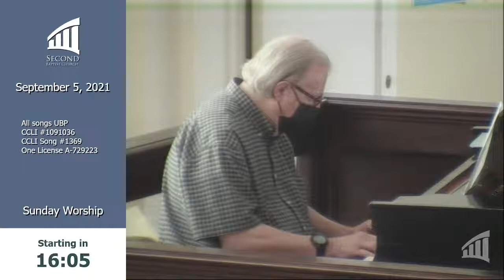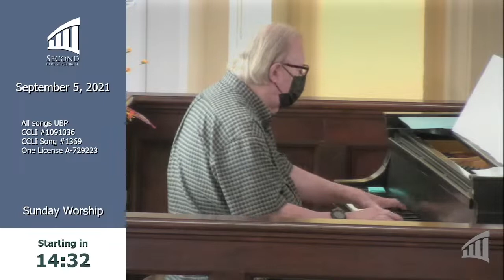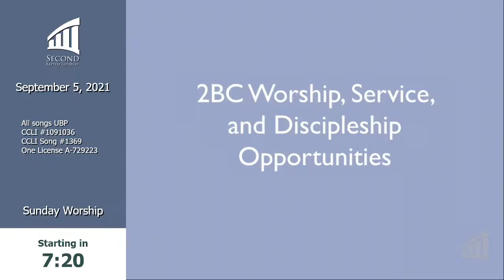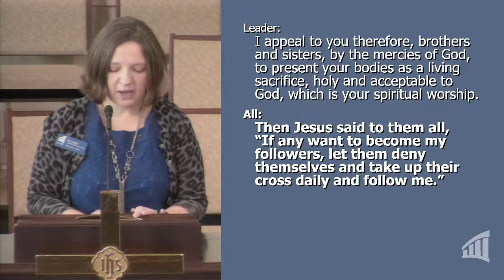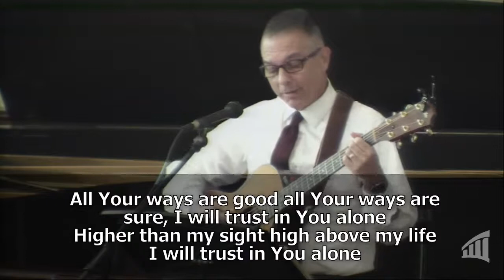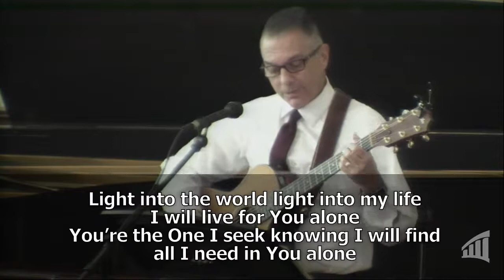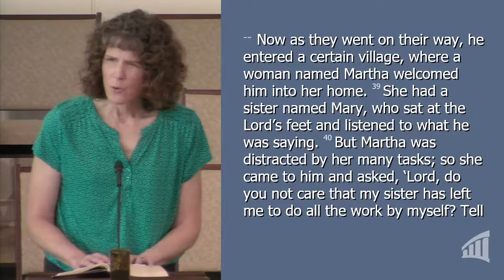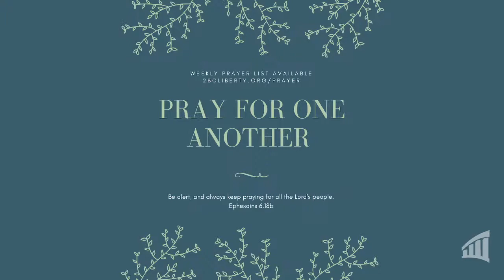September 5, 2021 -- Service and Sabbath Living -- Emmitt Drumgoole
Streaming live from the sanctuary at Second Baptist Church in Liberty, Missouri.